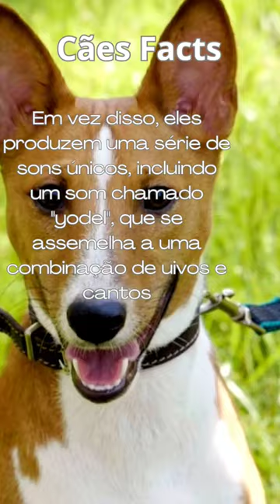Descubra o Fascinante Basenji: O Cachorro que Não Late!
Conheça o Basenji, uma raça canina intrigante e especial. Saiba mais sobre suas características únicas, incluindo a ausência de latidos e a capacidade de produzir um encantador 'yodel'. Explore sua personalidade independente, inteligência e energia enquanto desvendamos os segredos desse cão curioso. Prepare-se para se encantar com o Basenji e sua forma única de se comunicar!
Abaixo compartilhamos links para produtos incríveis que podem ajudar a cuidar do seu cãozinho de maneira completa. São itens que selecionamos com carinho e que podem proporcionar ainda mais alegria e bem-estar para o seu peludo!

Tapete higiênico:

Antipulgas e Carrapatos para Cães de 10,1 a 25kg 3 tabletes:

Comprimidos mastigáveis contra carrapatos e pulgas, dose única, cães de 4.5 até 10kg

Comedouro Duplo para Cães,180 ml, Cromado:

Cercado Para Cachorro Cães Cercadinho Pet Shop 4 Modulos:

Brinquedo Para Cachorro, Bola Cravinho, Brinquedo Mordedor, Bolinha Para Cães